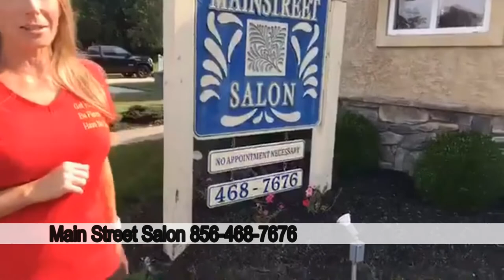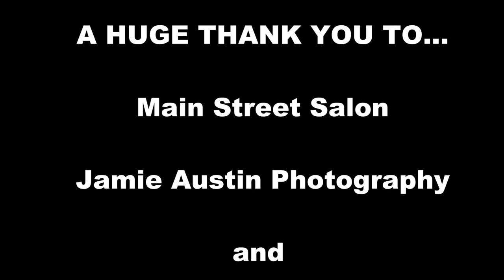2019 Shape It Up Client Of Year - Shape It Up for Women Over 40 - (Nicole Simonin)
You could be the next woman to lose your weight for good!
On your call, tell me your dream results and by the end of the call you will know EXACTLY what you need to do TODAY to start losing the weight and keeping it off for good!!